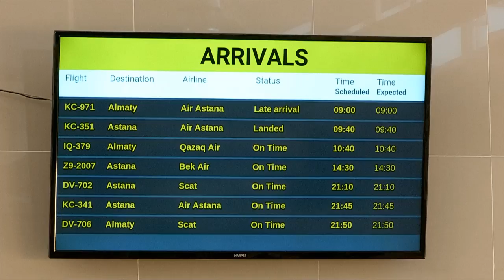Маленькая Виола Балан вернулась домой в Шымкент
Радостная новость для тех, кто ждал вестей о состоянии маленькой Виолы Балан. Сегодня утром малышка вернулась домой после операции на сердце. После трехмесячного лечения в Германии, девочка в сопровождении врача и мамы, прилетела в Шымкент обычным рейсом. Ксения Поляница встречала малышку в аэропорту.